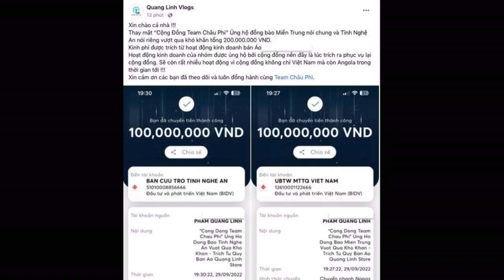Không một lời kêu gọi, Quang Linh Vlogs ủng hộ 200 triệu cho đồng bào miền Trung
Quang Linh Vlogs bày tỏ, anh sẽ thực hiện rất nhiều hoạt động cộng đồng không chỉ Việt Nam mà còn ở Angola trong thời gian tới.Mới đây, trang Fanpage của Quang Linh Vlogs chia sẻ thông tin cộng đồng team châu Phi đã ủng hộ đồng bào miền Trung nói chung và tỉnh Nghệ An nói riêng 200 triệu đồng trong thời điểm cơn bão số 4 Noru gây nhiều thiệt hại cho bà con.
Trước Quang Linh Vlogs, nhiều sao Việt cũng quyên góp tiền ủng hộ người dân miền Trung như ca sĩ Khắc Việt, Hòa Minzy, vợ chồng Đăng Khôi - Thủy Anh...
Quang Linh Vlogs nổi tiếng với những hoạt động thiện nguyện ý nghĩa.
Chàng trai xứ Nghệ khiến nhiều người không khỏi ngưỡng mộ, cảm động.
- "Tuyệt vời quá con ơi. Cô rất cảm động nghĩa cử chỉ cao đẹp của một chàng trai trẻ xứ Nghệ"...
Chia sẻ của Quang Linh Vlogs khiến nhiều người không khỏi bất ngờ và xúc động. Trước nay, chàng trai xứ Nghệ luôn tắt chức năng ủng hộ tiền và từ chối nhận quà trên mạng xã hội. Thay vào đó, anh bắt đầu những hoạt động kinh doanh và thường xuyên trích ra những khoản tiền lớn để làm từ thiện và giúp mọi người có công việc, thu nhập để phát triển cuộc sống.
- "Không 1 lời kêu gọi, không 1 tiếng hô đóng góp, giúp người khác bằng chính thực lực của bản thân".
Cư dân mạng bày tỏ sự ngưỡng mộ trước hành động ý nghĩa của Quang Linh Vlogs:
- "Bằng tuổi mà bạn ấy làm nhiều việc thật phi thường. Chúc team Quang Linh thật nhiều sức khỏe".
Quang Linh Vlogs ủng hộ đồng bào miền Trung 200 triệu.
- "Thật ấm lòng, miền trung cố lên! Cô chúc Quang Linh và team châu Phi mạnh khỏe, các dự án ngày càng phát triển, thành công trên con đường thiện nguyện".
Quang Linh Vlogs cho hay, đây là số tiền được trích ra từ hoạt động kinh doanh bán áo của team châu Phi. Anh bày tỏ: "Hoạt động kinh doanh của nhóm được ủng hộ bởi cộng đồng nên đây là lúc trích ra phục vụ lại cộng đồng. Sẽ còn rất nhiều hoạt động vì cộng đồng không chỉ Việt Nam mà còn Angola trong thời gian tới".